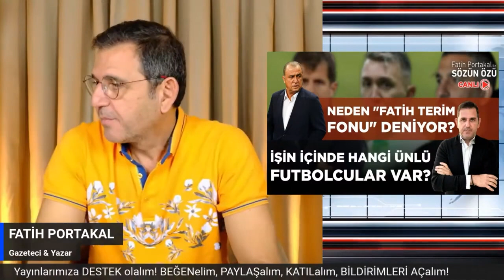TÜRKİYE’DEN İSRAİL’E SAVAŞ ZAMANI NE GİDİYOR? ARAŞTIRILSIN ÖNERİSİNİN REDDİ NE ANLAMA GELİYOR?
"İsrail'e gönderilen malların içeriği ve miktarı araştırılsın" önerisi reddedildi. İsrail'e ne gönderildiği merak konusu oldu. Haberle ilgili detaylar Fatih Portakal ile Sözün Özü'nde.

Destek olmak için bize Katılabilirsiniz.

"Menzil Tarikatı En Çok Hangi Kuruluşlarda Yer Alıyor?" videomuz ilginizi çektiyse göz atmak isteyebileceğiniz diğer içeriklerimiz: